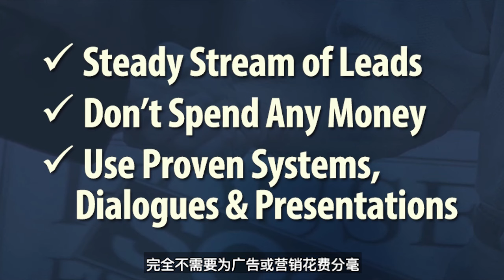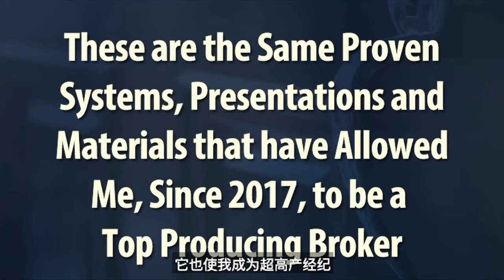多伦多的房地产经纪们：如何拥有稳定高质的客源，更多销量，更高佣金，却尽享生活工作的平衡？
快速成长和市场营销领先的多伦多地产团队招中英文全职地产经纪。更多销量，更高佣金，稳定高质的客源，却尽享生活工作的平衡！告别Cold Call, 不再付高昂的广告费用，无需花时间寻找客户。加入我的地产团队，Team Priscilla Han保证你比以往12个月至少多赚5万加币，否则差额由我补足！欢迎立即申请

您好，我是Priscilla Han，是Priscilla Han 房地产团队的领队。

你或许听说过，
我是个非同一般的领队，
总是不断地为团队寻找有能力的经纪，
来帮助我快速成长的房地产生意。

自从2017年起，
我已售出了大量房产，
而区域内其他的经纪，
平均年成单量仅为低个位数。

因此，
我能够开发并实施
诸多独具特色的市场服务项目，
这帮助我建立了稳定的获客渠道， 斩获了诸多的销售机会。

这也是为什么我们欢迎您的加入，
我的房产交易团队体系
给予您令人羡慕的机会
服务意愿极强的买家和卖家客户
一夜之间，你就能在客源和成单量上得到巨大提升！

您知道吗？
每天都有客人联系我们
表示他们需要专业地产经纪的服务。
没错，都是买家和卖家主动联系我们，
我们完全不打陌生电话进行销售。

通过我们强大的营销手段和独特的获客系统，
客人主动联系我们，
每个月，我们都能精准捕捉到
超过500名即将行动的买家和卖家客户。

加入我的团队，
您立刻就能获得服务这些高质量买家卖家的机会。
我团队里的销售人员，比起一般房产经纪，
工时更少，工资更高，
这很好理解，
因为他们能得到一个稳定的获取高质量客户的渠道
而且完全不需要为广告或营销花费分毫！

用我们优化过的系统、话术、演示文稿进行会谈，
签单几乎是板上钉钉的事情。

所有这些材料，
是我自2017年以来
就不断优化总结的成品。它也使我成为超高产经纪！

如果您希望拓展生意，保留更多佣金，
赚更多的钱，却保持工作生活平衡，
还渴望能建立一个成熟的客户圈，

事实上，
对于您能从我们的独家营销系统中获利，我深信不疑。
因此我可以通过书面形式保证，比起过去的12个月，
今后的12个月您至少会多赚5万加币。
没错，你能额外挣到5万加币。
如果没有实现，我会自掏腰包补齐。

我们会联系您，回答任何疑问，
并安排一对一的会谈。